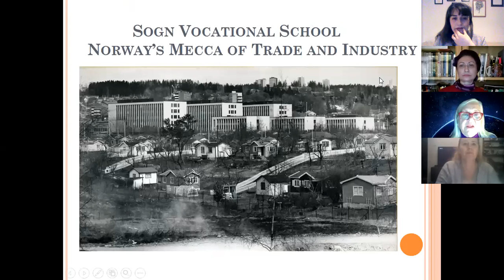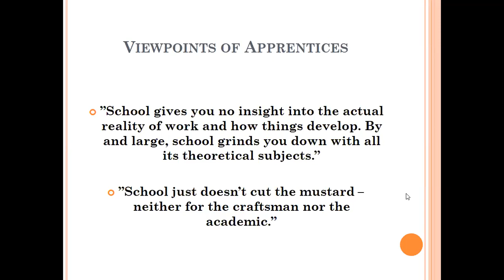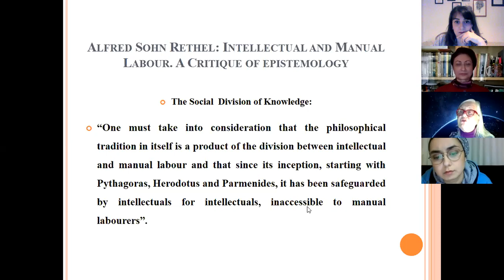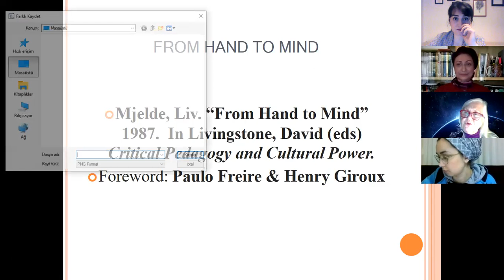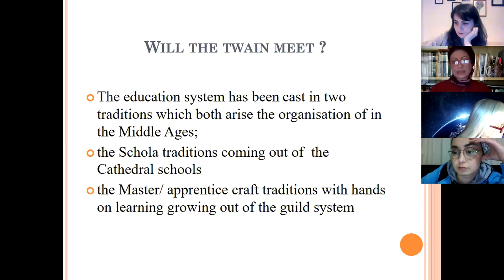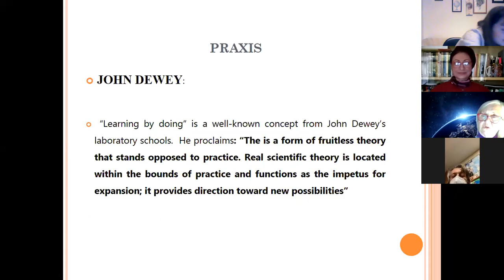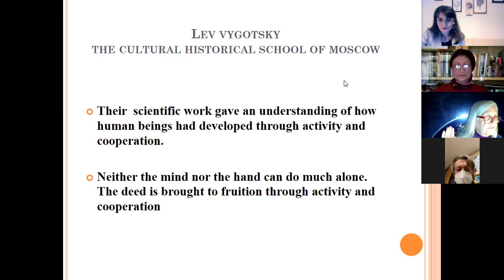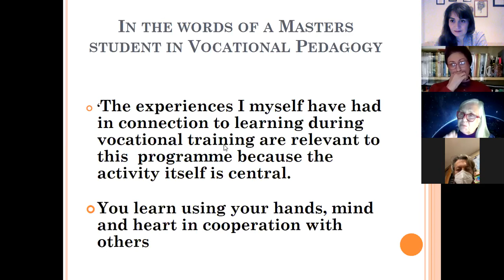Global Thursday Talks: Liv Mjelde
As Global Thursday Talks, we talked with Liv Mjelde on Pedagogy of Questioning: Vocational/General Education.
It was a lively talk with lots of questions.

Host: Fatma Mızıkacı
Moderator: Eda Ata